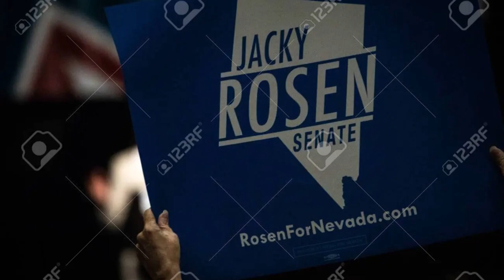ULTIMA HORA veterano herido del Ejército de EE UU Sam Brown apunta a un demócrata NOTICIAS DE ESTADO